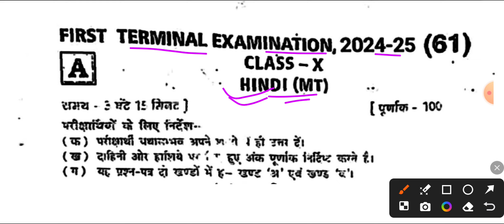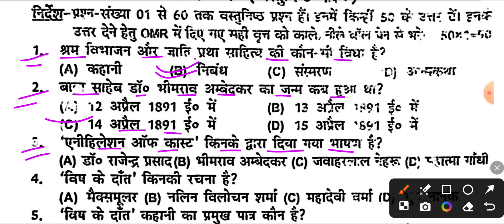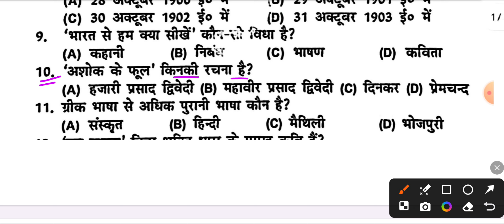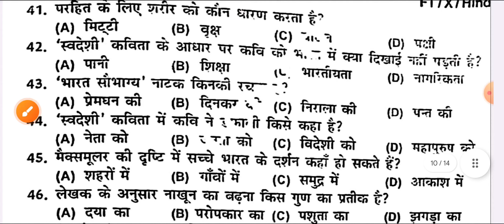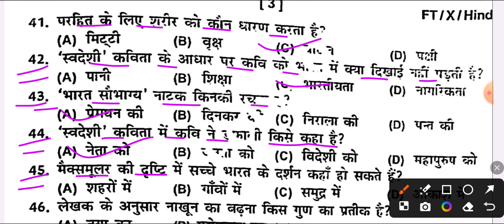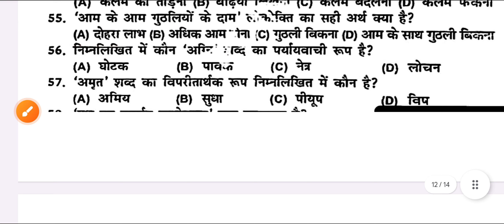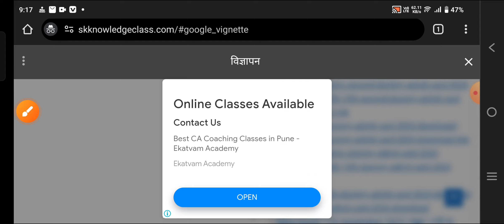23 August 10th Hindi original question paper 2024 | 10th 1st terminal exam Hindi question paper 2024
23 August 10th Hindi original question paper 2024 | 10th 1st terminal exam Hindi question paper 2024

10th August monthly exam 2024 Hindi
10th August monthly exam Hindi 2024
10th August monthly exam 2024 Hindi question paper
10th August monthly exam Hindi question paper 2024
10th first terminal exam 2024 Hindi
10th first terminal exam Hindi 2024
10th first terminal exam 2024 Hindi question paper
10th first terminal exam Hindi question paper 2024
10th first terminal exam Hindi objective question 2024
10th August monthly exam Hindi objective question 2024
10th August monthly exam Hindi subjective question 2024
10th August monthly exam 2024 Hindi objective
10th August monthly exam 2024 Hindi subjective
23 August 2024 class 10 Hindi question paper
23 August 10th Hindi viral question paper 2024
23 August 10th Hindi question paper 2024
23 August 10th Hindi August monthly exam 2024
23 August 10th Hindi first terminal exam 2024
10th Hindi question paper 23 August 2024
class 10 Hindi question paper 23 August 2024
10th first terminal exam Hindi 23 August 2024
10th first terminal exam Hindi question paper 23 August 2024
23 August 10th Hindi viral paper 2024